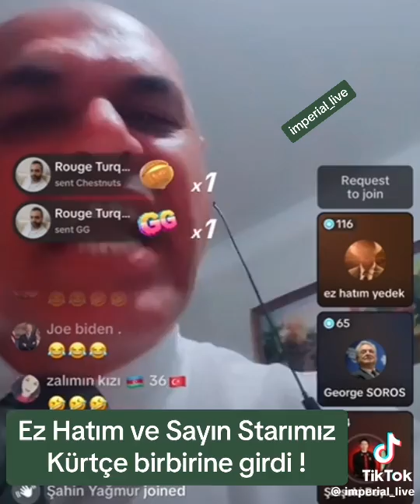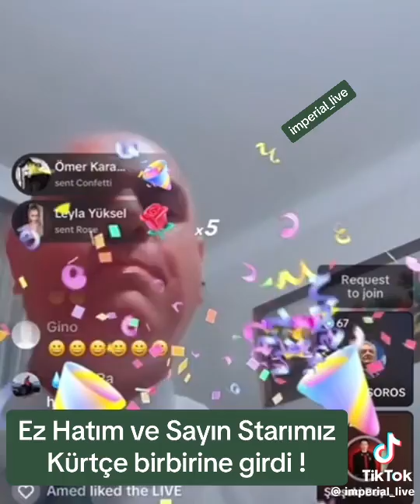Ajdar ANIK - KÜRTÇE KÜFÜR (vs Soros)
PARASI ÇALININCA ERKEKLER

worldstar ajdar yargı dağıtırkene.
ajdar diss
ajdar küfür.